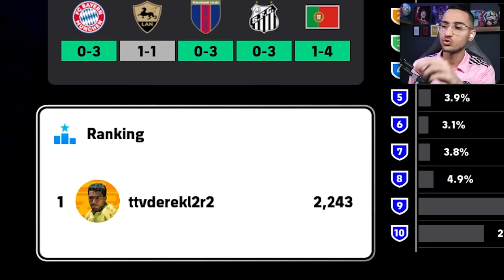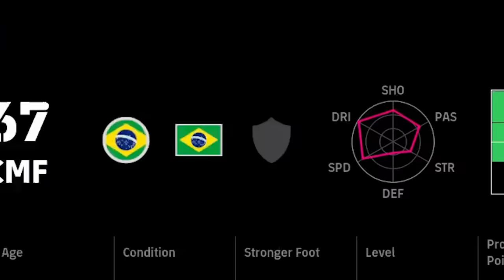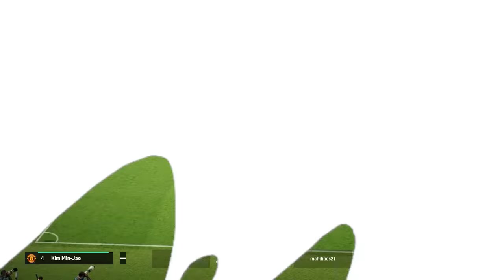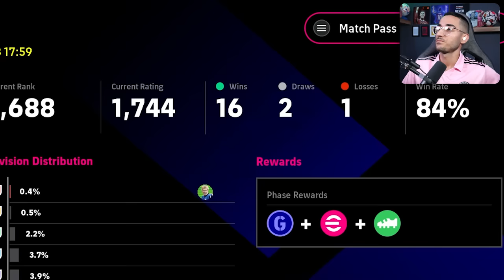چالش 24 ساعت ای فوتبال بدون خواب😭رتبه جهانی میگیرم؟؟😳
ئی فوتبال ، efootball2023 , efootball 23 , ای فوتبال ۲۰۲۳ ، چالش ۲۴ ساعته ، efootball 2024